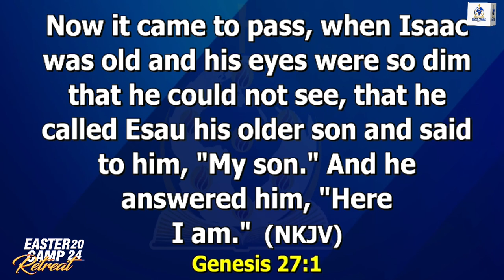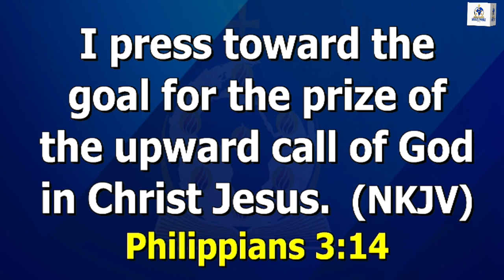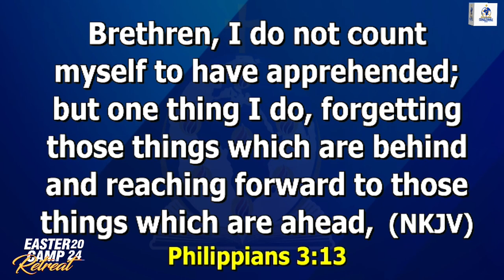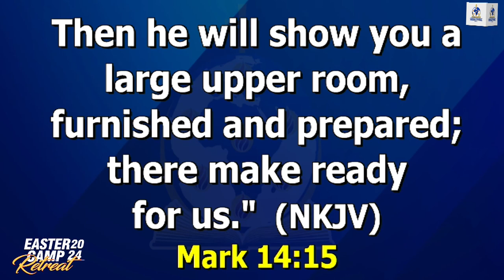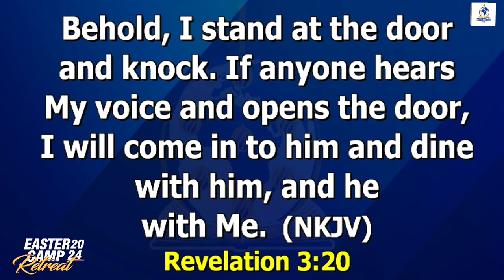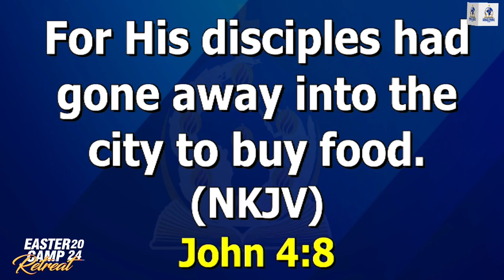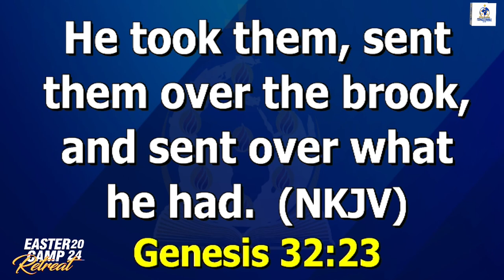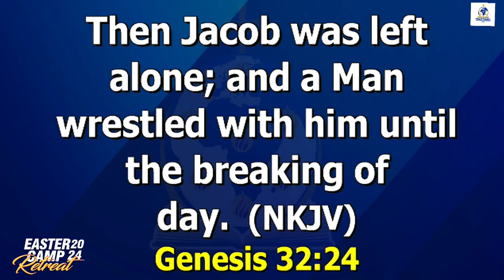𝐄𝐀𝐒𝐓𝐄𝐑 𝐂𝐀𝐌𝐏 𝐑𝐄𝐓𝐑𝐄𝐀𝐓 | 𝐏𝐀𝐈𝐃 𝐅𝐎𝐑 𝐁𝐘 𝐓𝐇𝐄 𝐁𝐋𝐎𝐎𝐃 | 𝐓𝐇𝐔𝐑𝐒𝐃𝐀𝐘 𝟐𝟖𝐓𝐇 𝐌𝐀𝐑𝐂𝐇, 𝟐𝟎𝟐𝟒 (𝐌𝐈𝐃-𝐍𝐈𝐆𝐇𝐓 𝐒𝐄𝐒𝐒𝐈𝐎𝐍)